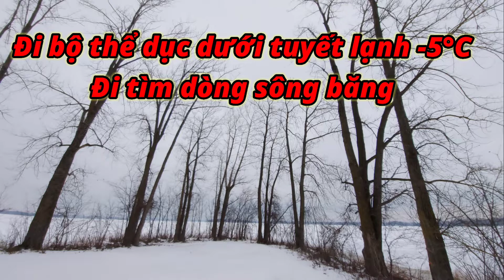Mùa Đông Canada lạnh đến cỡ nào? Đi bộ thể dục dưới tuyết mùa đông_Vườn nhà Cần Vi_Cuộc sống Canada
Cảm ơn các bạn đã theo dõi!!! VườnnhàCầnVi VuonnhaCanVi vuonnhacanvi cuocsongcanada vườnrauViet vuonrauviet CầnVi CanVi cuocsongocanada canvicuocsongviettaicanada vietnames'sgardenincanada Canvi(Vietnamese'sGardenincanaada)